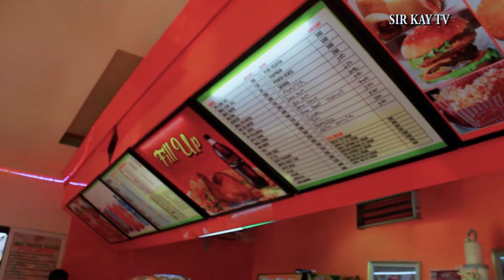Think twice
Never be in a haste